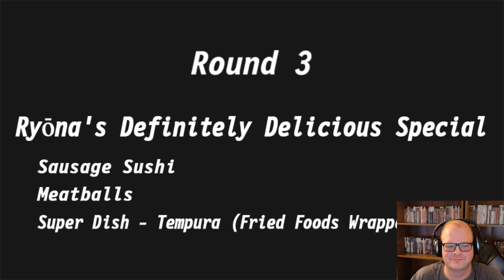Senran Kagura: Bon Appetite (Yumi) - Daidoji Training Arc